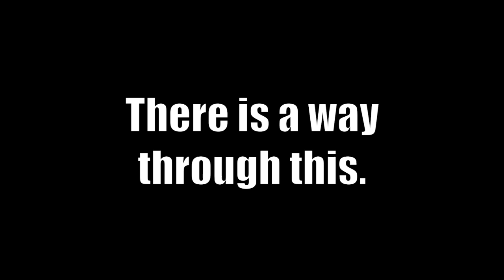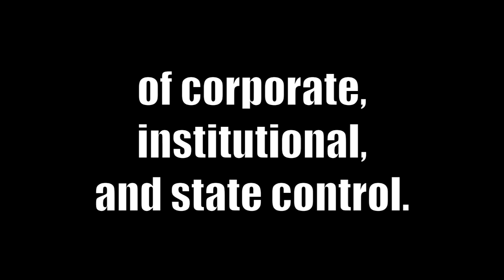Patreon Video : Monica Byrne, January 2017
PATREON.COM/MONICABYRNE